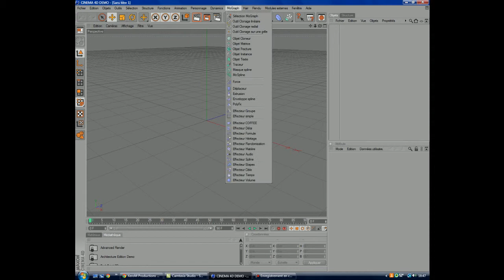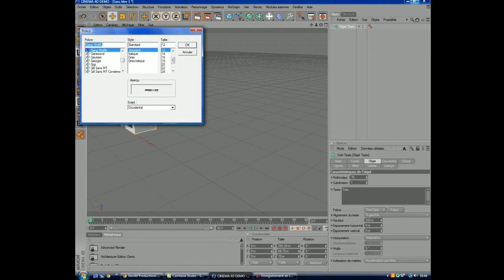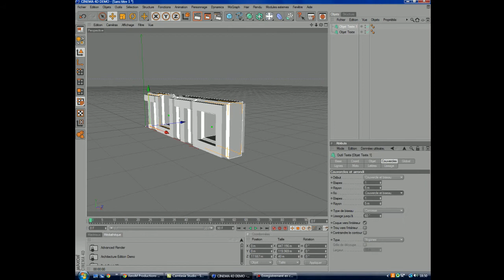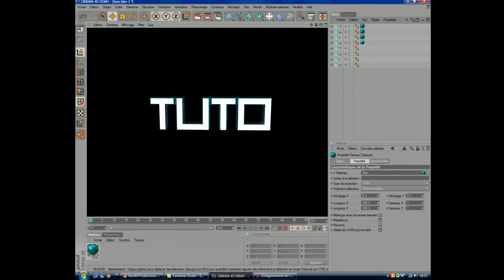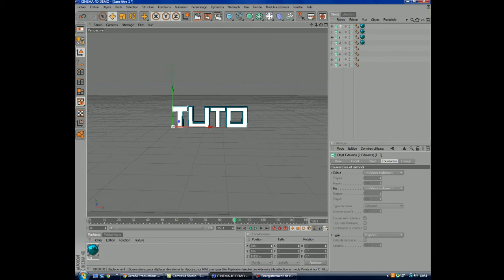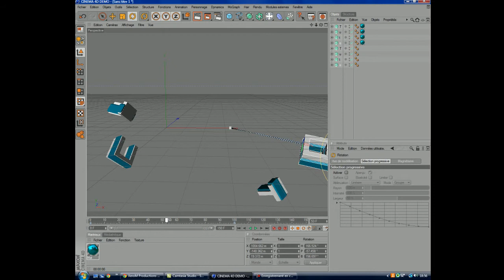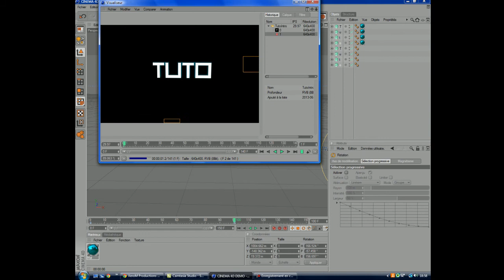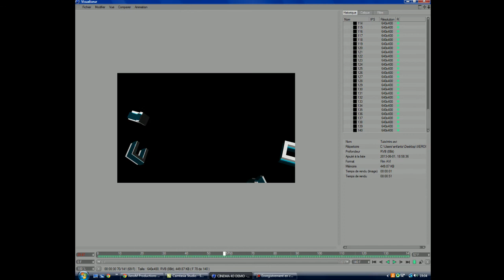TUTO | Comment créer une intro simple avec C4D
Voila comment creer une intro simple mais belle! ## DÉSOLER ON NE VOIT PAS LA SOURIT -.- ##

Si vous avez de la difficulté, je peut en faire une pour vous!